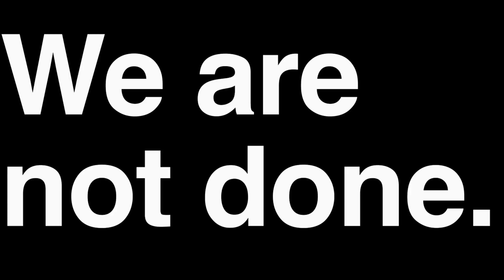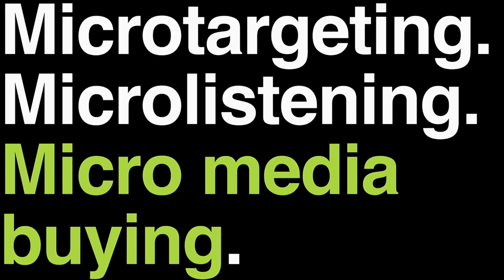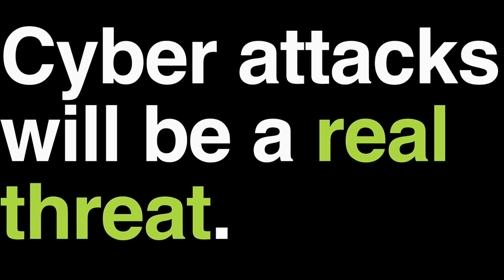Prediction from 2013: How tech will shape the 2016 presidential race | Harper Reed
It's spring 2013, and Harper Reed, a programming engineer, is just off the back of the successful Obama 2012 presidential campaign -- whose victory came in part due to the reach of Reed's Narwhal technology in engaging younger voters. In this talk, Reed discusses the cyber needs for the 2016 elections, including things to be wary of and what cyber security threats we should be preparing for to uphold democracy in the next election cycle.

Enjoy this unedited talk by Harper Reed.